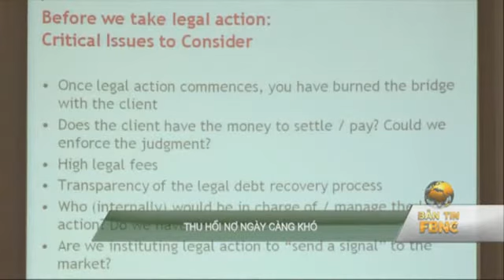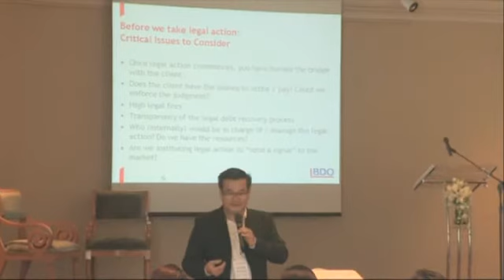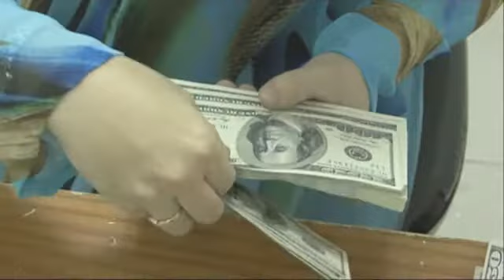Năm 2013: Tiến hành kích cầu du lịch (BTT- P3)